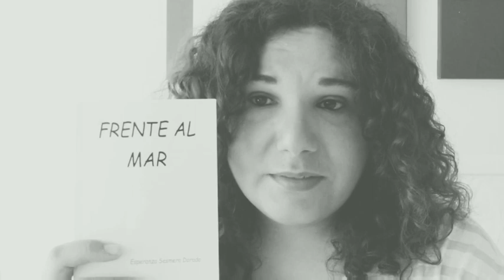AMOR ¿POR QUÉ ME ERES TAN ESQUIVO?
Aquí os dejamos otro de nuestros vídeo - poema: "Amor ¿Por qué me eres tan esquivo?  de nuestro libro 📙 Frente al Mar 🌊. ¡¡¡Espero que os guste!!! 🎆🎆🎆

¡¡¡¡¡¡Ya disponible en Spotify nuestro álbum Esperanza !    ¡¡¡Síguenos!!!   ¡¡¡Álbum y artista ESPERANZA!!!